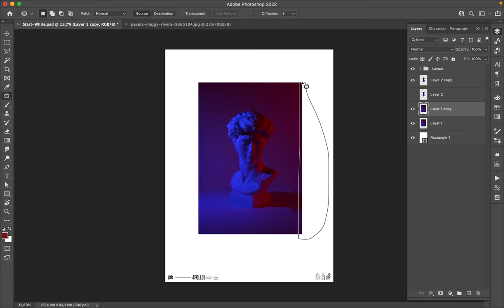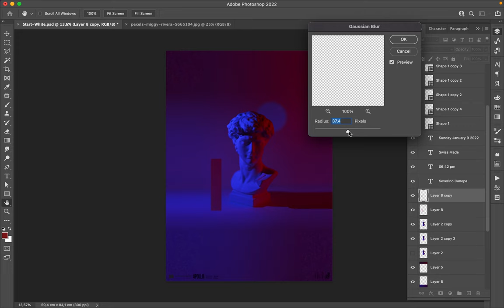Speed Art Poster 1109 Where To Look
I created a minimalist design with the statue of David.